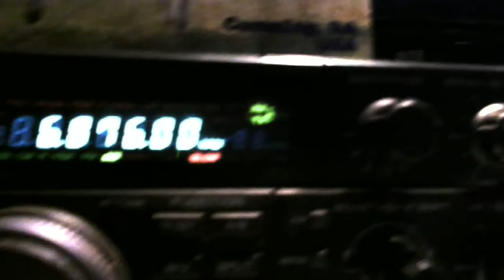Crystal Ship pirate radio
Crystal Ship pirate radio on Sun night on my Kenwwod 690S